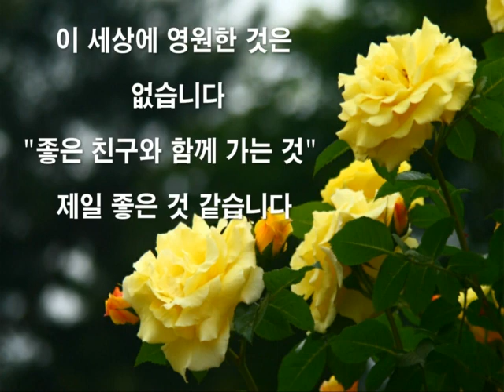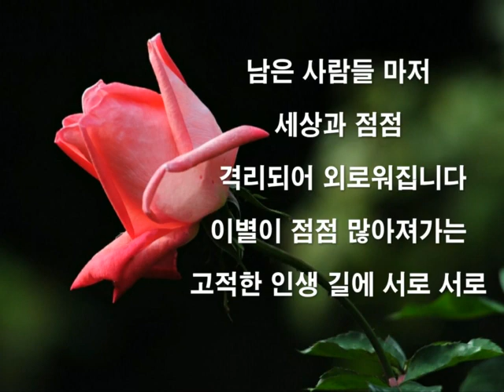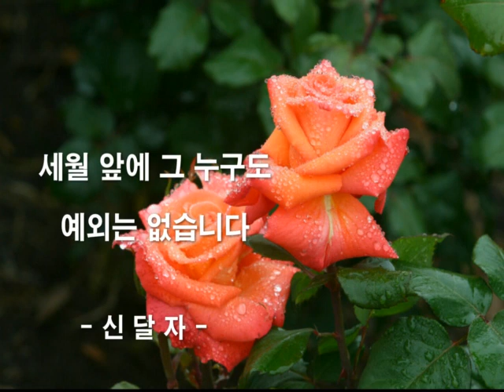신달자 에세이 중에서... 무상(無常)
무상(無常)

푸른잎도 언젠가는
낙엽이되고 예쁜꽃도
언젠가는 떨어지지요.
이세상에 영원한 것은 없습니다.
"좋은 친구와 함께 가는 것"
제일 좋은것 같습니다.
좋은 친구들과 함께라면
아무리 먼 길이라도 재미있게
즐겁게 살 수 있습니다.
누구나 그러하듯이
세월이 갈수록 곁에 있는 사람들이
하나 둘씩 떠나가고
남은 사람들마져 세상과 점점
격리되어 외로워 집니다.
이별이 점점 많아져가는
고적한 인생 길에 서로 서로
안부라도 전하며 마음 함께하는
동행자로 인하여 쓸쓸하지 않은
나날들이 되기위해서는ᆢ
늘 한결같이 변함없는
친구가 있음으로
나이가 들어도 외롭지 않은
행복한 삶을 사는데
활력이 될것입니다
세월 앞에 그 누구도
예외는 없습니다.
신달자 에세이 중에서...